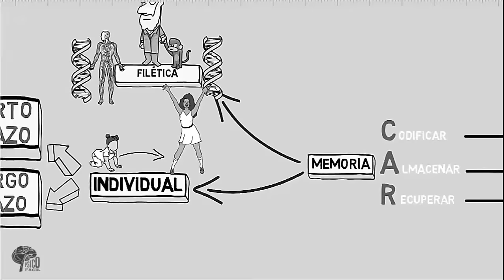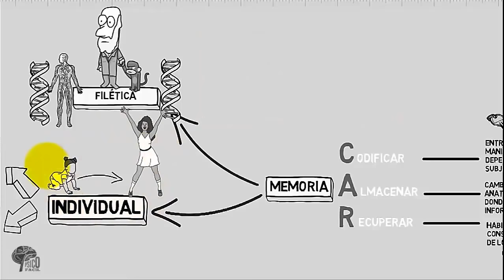MEMORIA A CORTO PLAZO Y SUS TIPOS | FACIL CON EJEMPLOS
En nuestro capítulo de hoy aprenderás los tipos de memoria y la explicación de cada uno de ellas fácil y con ejemplos.